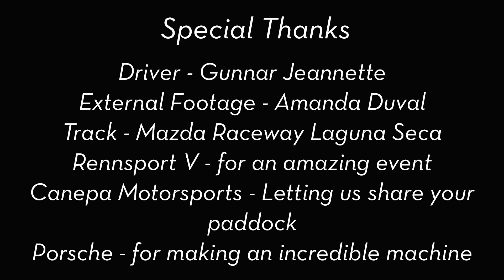One Lap in a 1969 Porsche 908 LH at Rennsport V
Gunnar Jeannette racing our 1969 Porsche 908 LH during Rennsport V at the historic Mazda Raceway Laguna Seca.